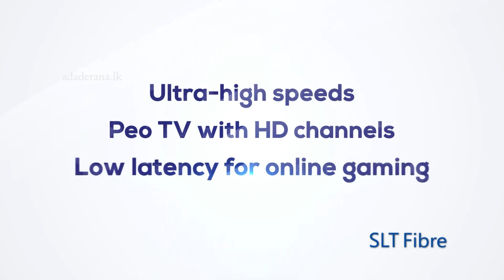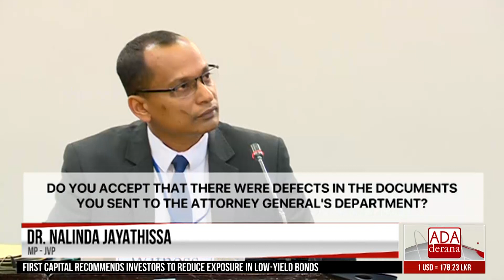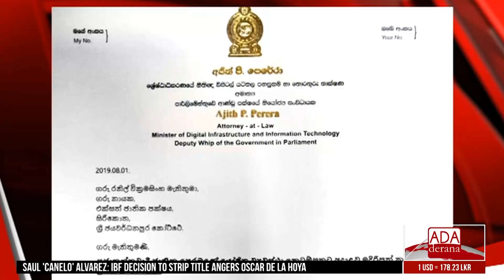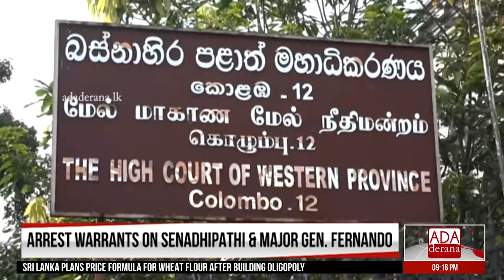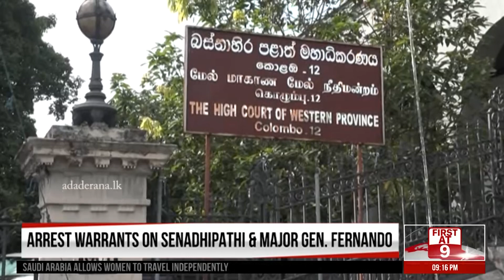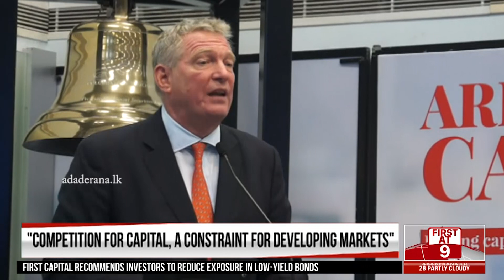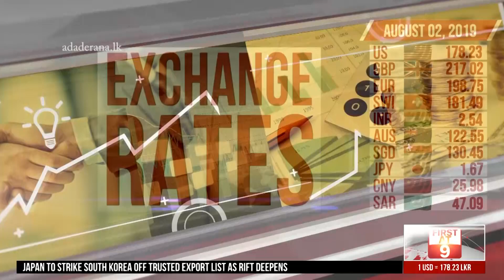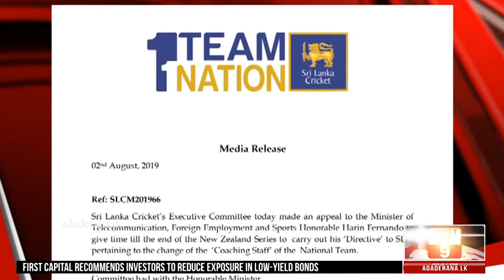Ada Derana First At 9.00 - English News 02.08.2019